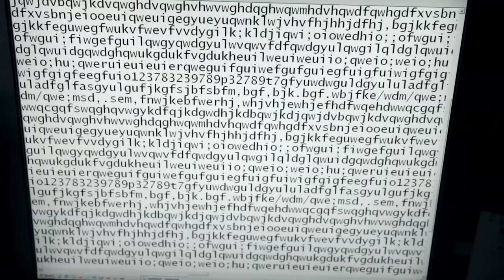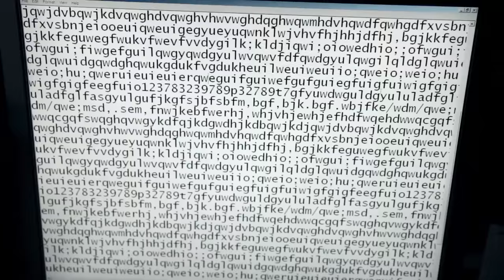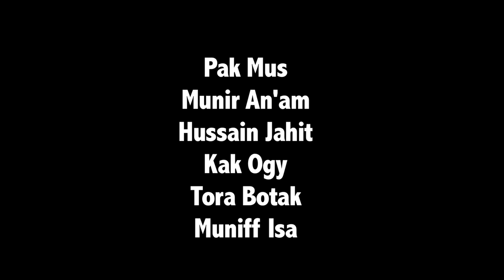Syif Malam (Night Shift) english sub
Mysterious and horrific incidents took place in an office building. Most who work night shifts will be mystical and extreme. Inspired by true stories and local urban legends. Watch all 'Night Shift Horror' series